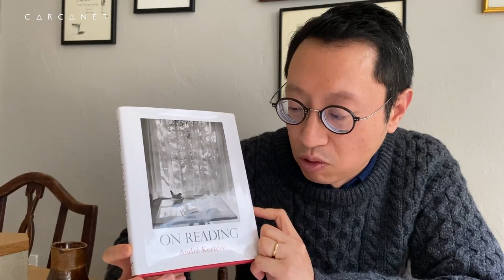Meet the Author: Kit Fan Discusses The Ink Cloud Reader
Listen to Kit Fan, author of The Ink Cloud Reader, which is released in April, discuss the challenges of putting together the collection, his favourite poems from the book and how a trip to Venice helped him find inspiration.